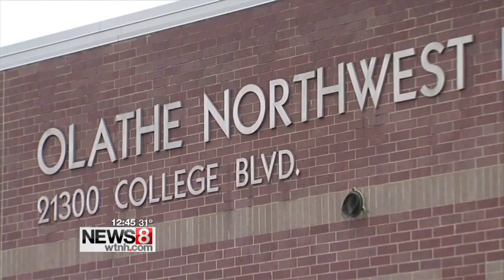28 people test positive for tuberculosis at Kansas school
More than two dozen cases of tuberculosis have been detected at an eastern Kansas high school after widespread screening, state and county health officials announced Wednesday.